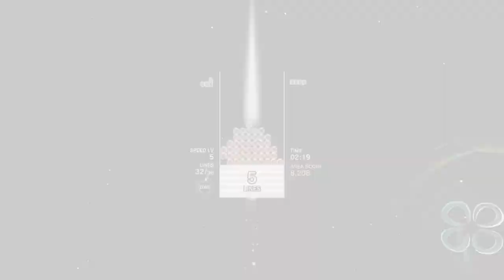Best Retro Games to Play on PC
Looking for old school games to play on PC? Get ready to reminisce, as we have ten retro games that’ll transport you back in time.

Here's the list:
1 Spyro: Reignited Trilogy
2 Samurai Shodown
3 Crash Bandicoot™ N. Sane Trilogy
4 Grim Fandango Remastered
5 Sonic Mania
6 Day of the Tentacle
7 Pac-man Championship Edition DX
8 Tetris Effect
9 RollerCoaster Tycoon Classic
10 Baldur's Gate II: Enhanced Edition